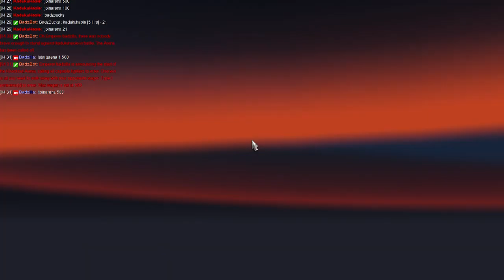Break dancing AI Tractor Trailer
This is AI at it's best. Truck and trailer on crack break dancing in a traffic circle kicking a cars ass.

Funniest thing I have ever seen. I had tears laughing so hard.